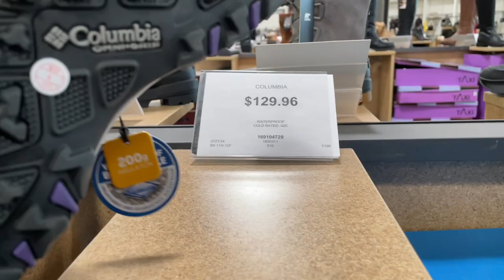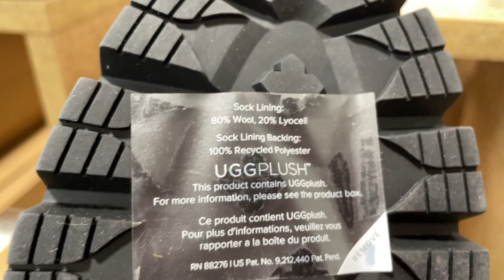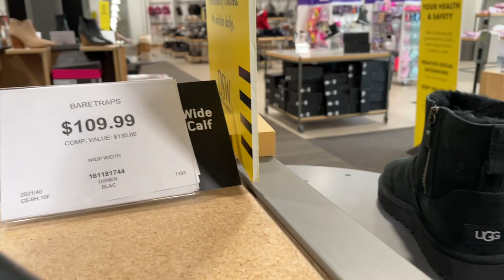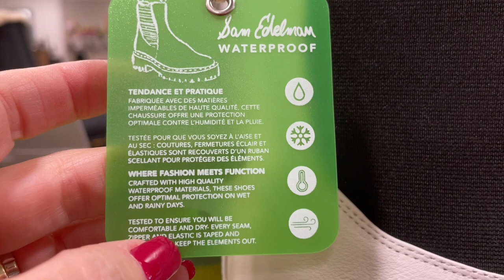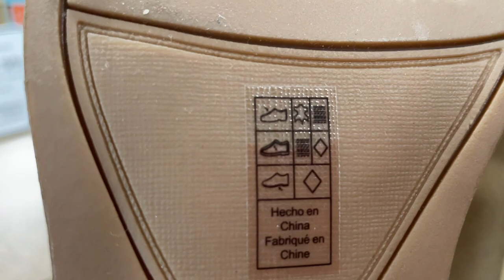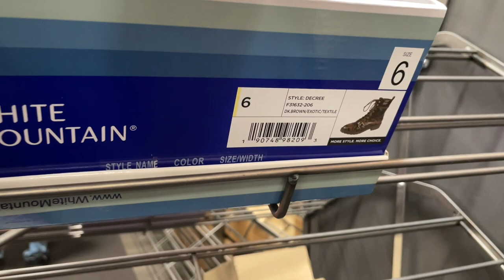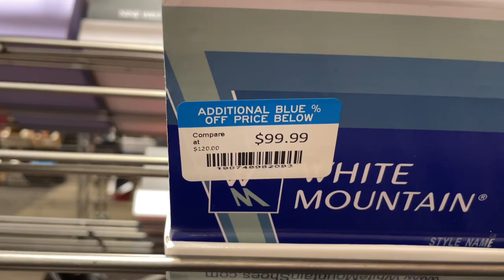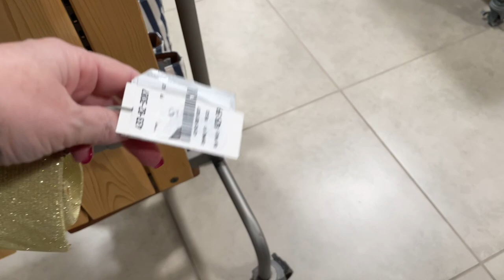ТЁПЛАЯ, УДОБНАЯ и ПРАКТИЧНАЯ Зимняя Обувь. Лучшая обувь на зиму из Канады. Какую обувь покупать.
Дорогие друзья сегодня шопинг влог из магазина обуви. Какая обувь самая лучшая для зимы. Где можно купить тёплую, удобную и практичную зимнюю обувь?!